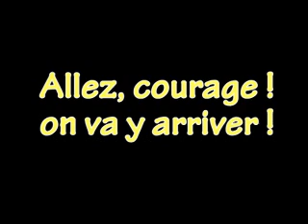Rugby Irlande Argentine